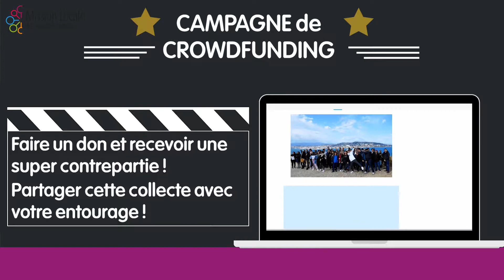VOX MILO - Campagne de Crowdfunding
On compte sur vous pour partager un max cette vidéo 😉👍